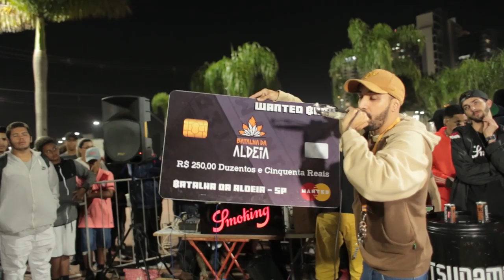ABERTURA | 154ª Batalha da Aldeia | Barueri | SP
CONFIRA 40 GRAUS  🔥